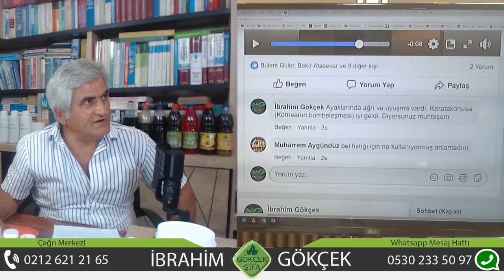Keratokonus Nedir?, Keratokonusa Ne İyi Gelir?, Keratokonus ve Göz Hastalıklarına Bitkisel Çözüm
Keratokonus Nedir?, Keratokonusa Ne İyi Gelir?, Keratokonus Bitkisel Tedavi, Yaban Mersini ile Keratokonusa Bitkisel Çözüm, Kornea Hastalıklarına Ne İyi Gelir?, Göz Hastalarına Bitkisel Çözüm